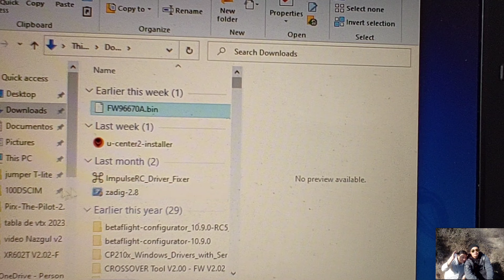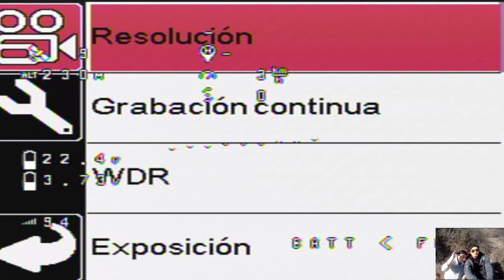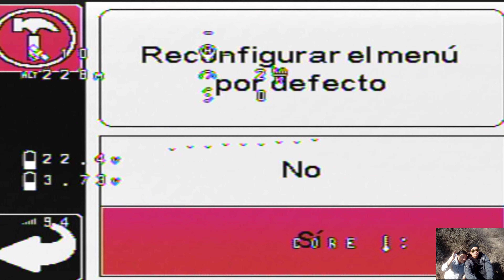Hawkeye 4k thumb nuevo firmware 20230612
Lista de actualizacion:

   1. Ajusta el balance de blancos, no tan amarillo.

   2. Menor exposición